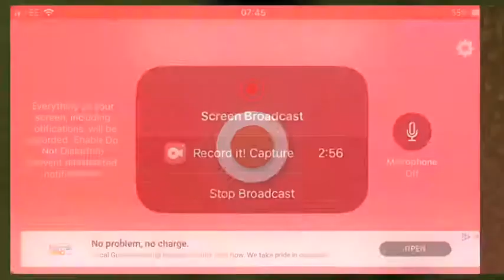Minecraft rocket *MUST WATCH